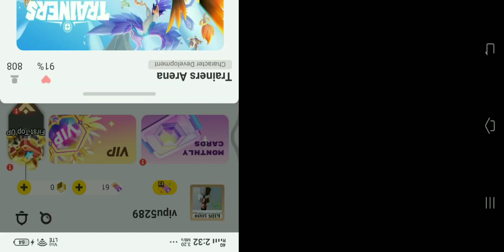playing trainers arena of blockman go in android /please support